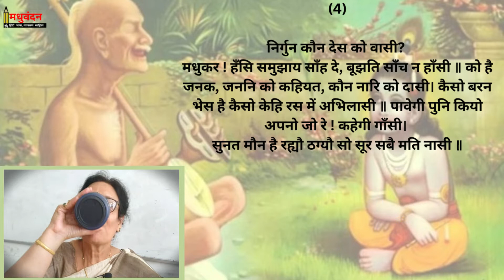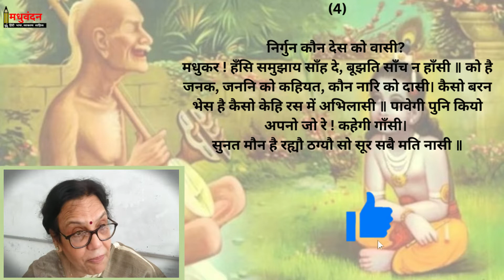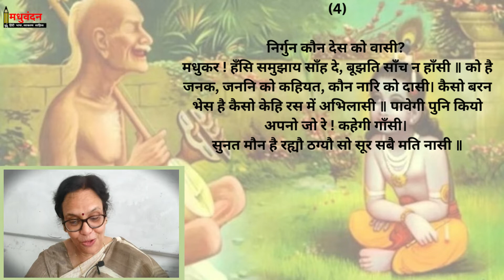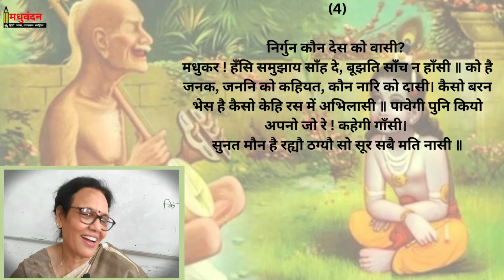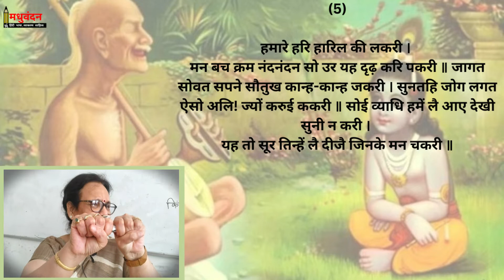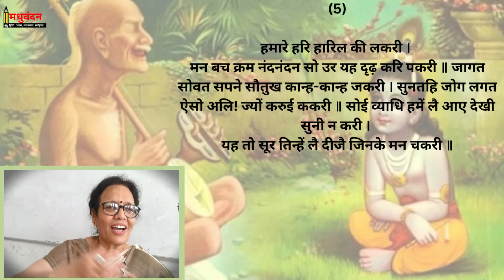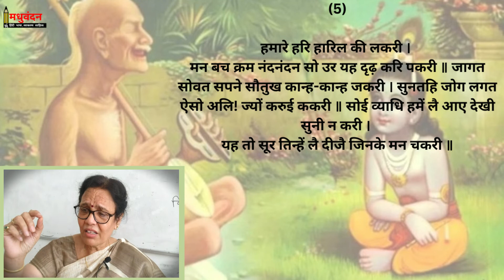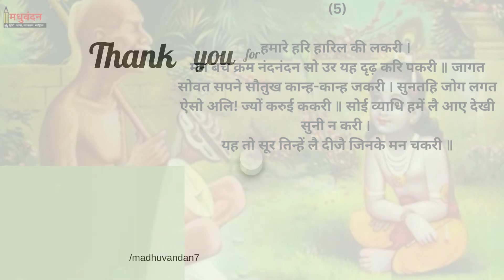Surdas | bhramar geet in hindi | surdas ke pad | सूरदास के भ्रमरगीत | निर्गुण कौन | हमारे हरि हारिल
Your Queries -

bhramar geet in hindi
surdas ke pad class 12 hindi
surdas ke pad question answer
kavi surdas
surdas ke pad class 7
bhramar geet by krishna chandra thakur
uddhav gopi samvad brijesh shastri
उद्धव गोपी संवाद और भ्रमरगीत
surdas ke bhramar geet ka uddeshy spasht karen
surdaas ke bhramar geet ki vyakhya
surdas ke bhramar geet  visheshta
भ्रमरगीत सार की व्याख्या PDF
सूरदास का काव्य

Dr. Madhu Gupta
Adjunct Professor, Dept. of Hindi, Maheshwari Girls P.G. College, Pratap Nagar Jaipur.
Career Counsellor | Poet | Writer | Blogger | Orator |

Qualified RAS ( Rajasthan Administrative Service ) with rank 141 in 1985 at 1st Attempt and got appointment.

Gold medalists of Rajasthan University.

Awarded National Award for Teachers by President Of India 2012.

"I believe there is no other profession in the World that is more important to society than of a teacher."

Education and motivation

हिंदी सामान्य- General Hindi all the state education board class 1 se 12 tak
सीबीएसई (केंद्रीय माध्यमिक शिक्षा बोर्ड) ...
आईसीएसई (इंडियन सर्टिफिकेट फॉर सेकेंडरी एजुकेशन बोर्ड) ...
आईबी (इंटरनेशनल बैकलॉरेट) ...
स्टेट बोर्ड ...
आईजीसीएसई (इंटरनेशनल जनरल सर्टिफिकेट ऑफ सेकेंडरी एजुकेशन) ...
सीआईई (कैंब्रिज एसेसमेंट इंटरनेशनल एजुकेशन) ...
एनआईओएस (नेशनल इंस्टीट्यूट ऑफ ओपन स्कूलिंग)

Hindi language grammar literature
Hindi bhasha vyakaran sahitya
हिंदी भाषा व्याकरण साहित्य

हिंदी साहित्य- Hindi Literature all the state education board class 1 se 12 tak
आईबी (इंटरनेशनल बैकलॉरेट) ...
स्टेट बोर्ड ...

प्रतियोगी परीक्षाओं के लिए हिंदी- RAS, UAS, SSCE, UPSC

Dept. Of Hindi, All the university of India

विश्विद्यालय अनुदान आयोग भारत के समस्त विश्विद्यालयों एवं महाविद्यालय की हिंदी साहित्य का स्नातक व स्नातकोत्तर के पाठ्यक्रम

अनिवार्य हिन्दी साहित्य
कक्षा 1 से 12
बी. ए. प्रथम वर्ष , द्वितीय वर्ष, तृतीय वर्ष

General hindi
Class  from 1 to 12
B.A Part-I Part-2 Part-3

1. This video has no negative impact on the original works (It would actually be positive for them)
2. This video is also for teaching purposes.
3. It is not transformative in nature.